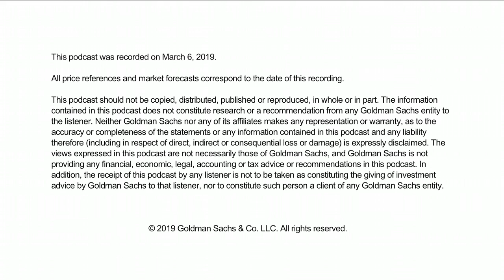Episode 121: What’s Next For Emerging Markets?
“Exchanges at Goldman Sachs” Podcast – Emerging market economies are showing early signs of stabilization, according to Kevin Daly of Goldman Sachs Research, and a number of the factors that contributed to the weakness of EM economies last year have now been reversed. “There has already been the beginnings of a recovery from the lows pasted in September-October last year,” he says. Also in the episode, Daly discusses the outlook for his core focus area, CEEMEA – Central and Eastern Europe, Middle East and Africa – and explains the impact of Turkey’s economic turmoil. “We expect the recovery in Turkey to be very slow…but nevertheless, we do seem to be past the worst point of Turkish growth,” he says. He argues that the long-term growth outlook for the region is positive.

This podcast was recorded on March 6, 2019

All price references and market forecasts correspond to the date of this recording.

This podcast should not be copied, distributed, published or reproduced, in whole or in part. The information contained in this podcast does not constitute research or a recommendation from any Goldman Sachs entity to the listener. Neither Goldman Sachs nor any of its affiliates makes any representation or warranty, as to the accuracy or completeness of the statements or any information contained in this podcast and any liability therefor (including in respect of direct, indirect or consequential loss or damage) is expressly disclaimed. The views expressed in this podcast are not necessarily those of Goldman Sachs, and Goldman Sachs is not providing any financial, economic, legal, accounting or tax advice or recommendations in this podcast.  In addition, the receipt of this podcast by any listener is not to be taken as constituting the giving of investment advice by Goldman Sachs to that listener, nor to constitute such person a client of any Goldman Sachs entity.